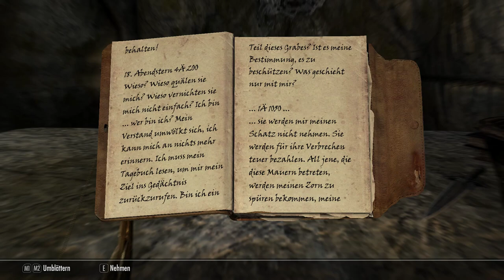Brüllen lernen für Anfänger - The Elder Scrolls V - Skyrim #039